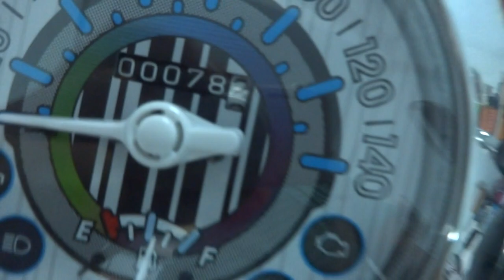Scoopy i 2014 0858686711 Cool Alarm